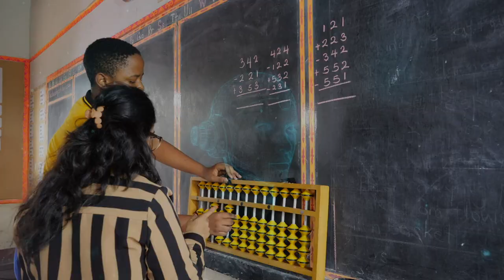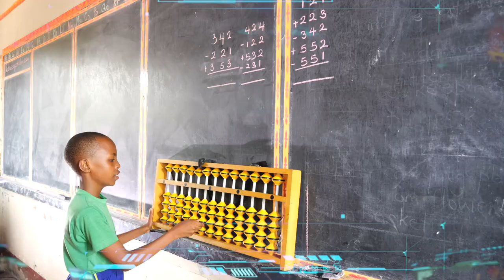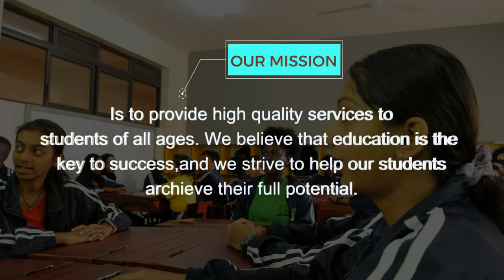Brain Master # Abacus & Mental Math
Greetings to all the empowered individuals who share the same concern and passion.
🚀Join us at Brain Master as we lead the way in skill-based training with our acclaimed Whole Brain Development Program! Our mission is clear: to revolutionize math education and ignite passion for STEM disciplines among young minds.
✨We're passionate about nurturing holistic growth and unlocking the full potential of students through our innovative approach. We're not just teaching math; we're shaping futures.